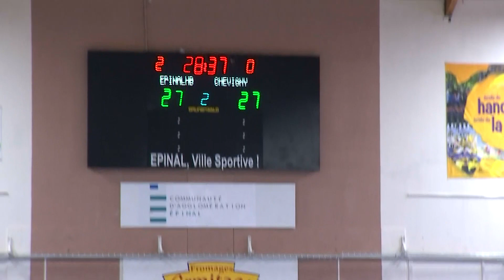Lundi sports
Hockey (D1) les Wildcats d'Epinal et l'Etoile Noire de Strasbourg à égalité, une victoire partout, après les deux premiers matchs de cette série des quarts de finale des play-offs, suite mercredi et jeudi en Alsace / Football (N3) L'US Raon l'Etape s'impose 2-1 face à Prix-lès-Mézières et conforte son avance sur la zone rouge / Handball (N1F) 2ème victoire consécutive des Spinaliennes 28-27 face à Chevigny Saint-Sauveur, Mengin et consorts reviennent à 5 points du premier non relégable / Volley (Elite) le SAS s'impose 3-0 face à Royan, leader de son groupe de play-down, et fait un grand pas vers le maintien / 8e Trail des Luthiers à Mirecourt / Côté Sports avec Lucas Boni, Anthony Virapin & Anthony Perchat